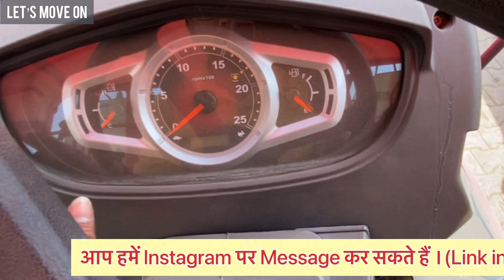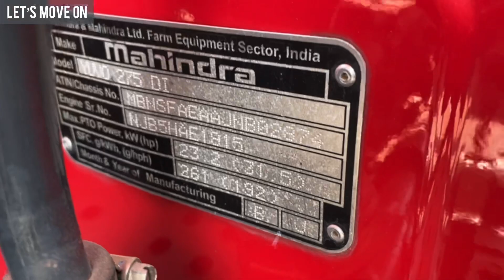Mahindra Yuvo 275DI (Power Torque Hydraulic Axle PTO ) new Mahindra 35hp Tractor Full Review by Itt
Location- Arun Agriculture, Pulgaon Rajnandgaon Road Durg ( Chhattisgarh India )

Mahindra Tractor

The new age MAHINDRA YUVO 275 DI is a 26.1 kW (35 HP) tractor that opens doors to new possibilities in farming. Its advanced technology comprising of a powerful 3 cylinder engine, transmission with all new features and advanced hydraulics ensures that it always does more, faster and better. MAHINDRA YUVO 275 DI is packed with many best-in-class features like more back-up torque, 12F + 3R gears, highest lift capacity, adjustable deluxe seat, powerful wrap-around clear lens headlamps etc. which stands it apart from the rest. It can perform more than 30 different applications, ensuring that whatever be the need there is a Yuvo for it.
Specifications

Engine
Engine Power 26.1 kW (35 HP)
No of Cylinder 3
Displacement, (cm3) 2235
Air Cleaner Dry type
Rated, RPM 2000 r/min
Max Torque, Nm 139.2 Nm
Transmission
Transmission type Full Constant mesh
No of Gears 12F + 3R
Brake Type Oil Immersed Brakes
Main Clutch type Single clutch dry friction plate
Ground speed, km/h 1.45 to 30.61 km/h
Reverse speed, km/h 2.05 / 5.8 /11.2 km/h
PTO
Max PTO 23.5 kW (31.5 HP)
PTO RPM@ engine, RPM 540 @ 1810 r/min
Hydraulics
Lift capacity at hitch, kg 1500 kg
Steering Manual / Power
Fuel tank capacity, litre 60 l
Dimensions
Wheelbase, mm 1830
Standard tractor weight, kg 1950 kg
Tyre
Front tyre 6 x 16
Rear tyre 13.6 x 28

Itt
Itt
India tractor tech
Ritesh kumar
Tractor with ritesh kumar
Let’s Move on
Best review channel of tractor in hindi
Best tractor in India
New 2021
रितेश कुमार
India tractor
Tractor India
Indian tractor tech
Indian tractor
Ritesh
Ritesh kumar verma
Agriculture Equipments
Vehicles
Trucks
JCB